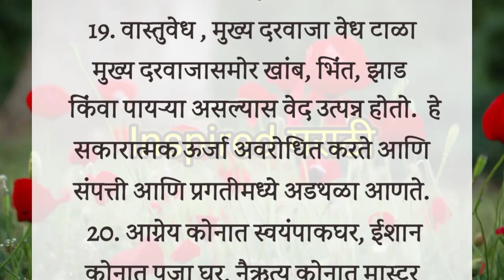घरात पैशाची कमतरता भासत असेल तर लवकरात लवकर या नियमाचा अवलंब करा 🙏 वास्तू टीप्स | वास्तू शास्त्र